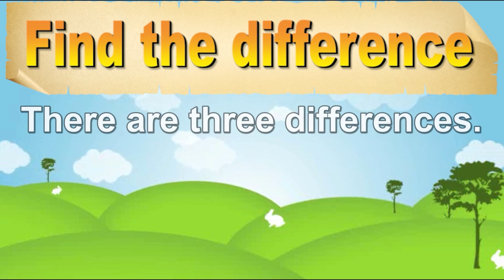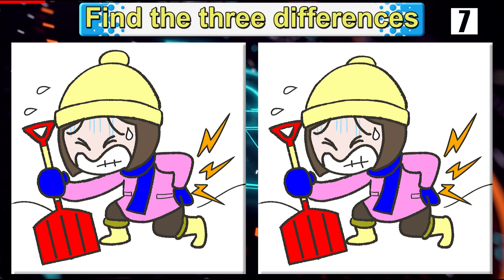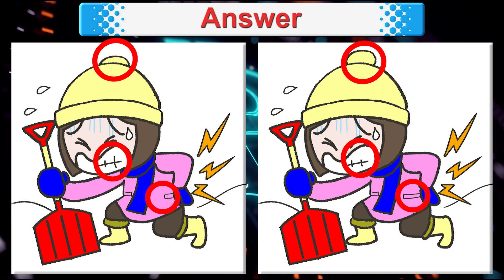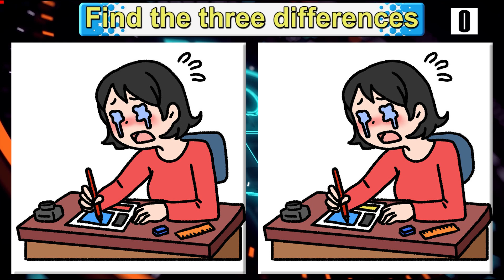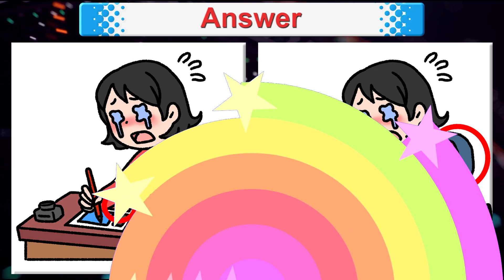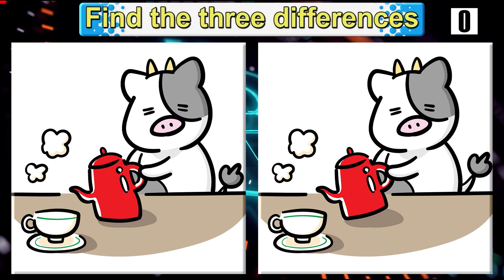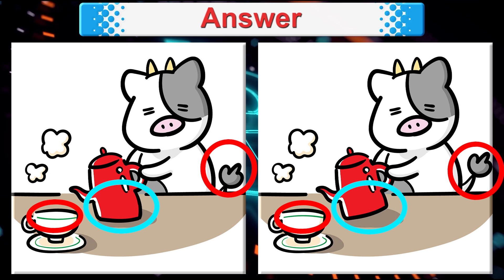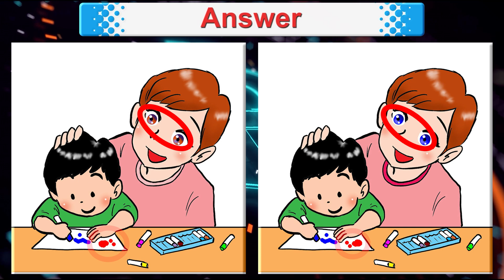Find The Difference|Japanese images No94